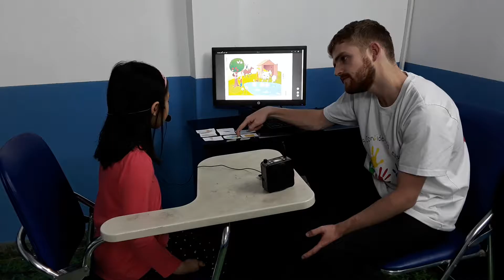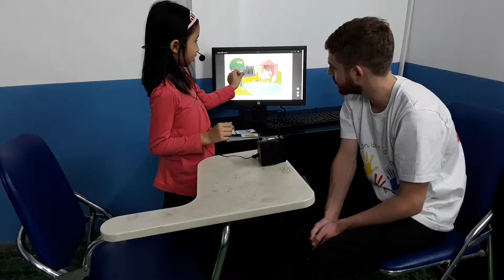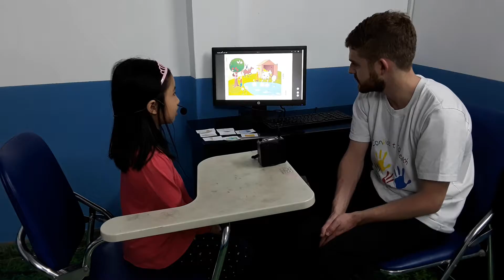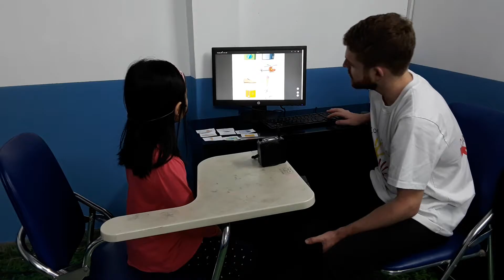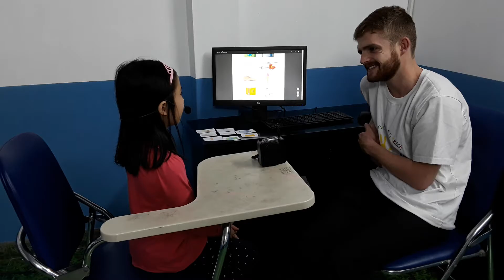CEC | Test in December | Maple Leaf 1A1 | Yến Nhi